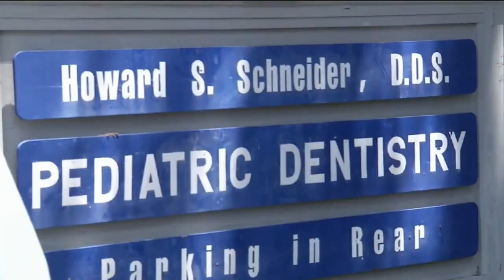Schneider lawyers file motion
VIDEO: 78 year old Schneider is the former pediatric dentist facing 11 counts of Medicaid fraud. Last month his lawyers argued unsuccessfully to have the charges dismissed.